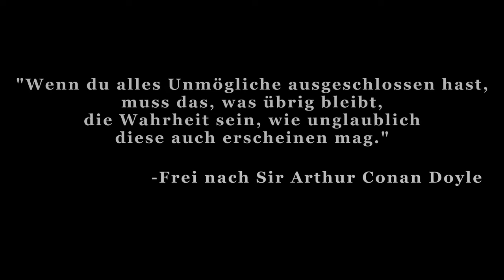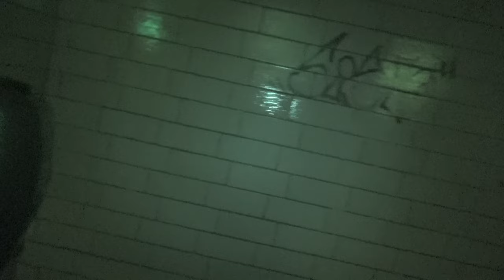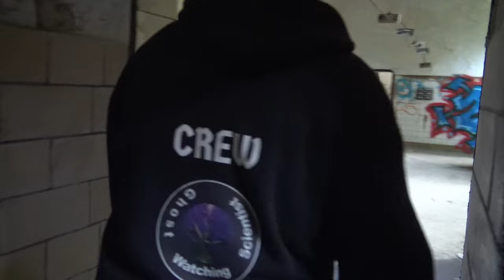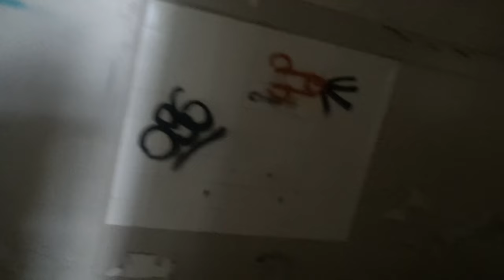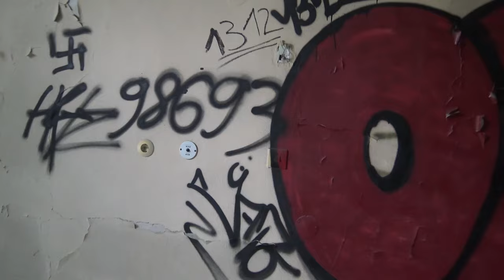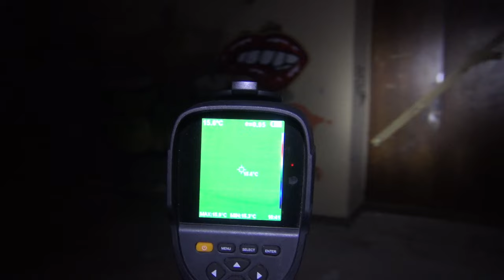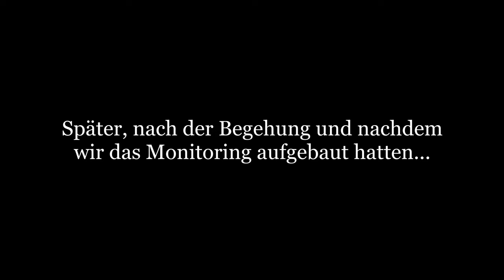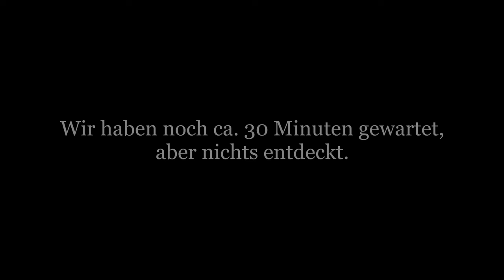6 Tage Sophienheilstätte - Tag 3 - Teil 1 - PU Parapsychologische Untersuchungen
Am Tag 3 haben wir uns auf das EG im hinteren Bereich konzentriert, wo sich einst die Speisesäle befunden haben. In Teil 1 zeigen wir euch die Begehung, wo wir auf mysteriöse Stimmen gestoßen sind.

Dabei gehen wir grundsätzlich nach folgendem Schema vor:

1) Erste Untersuchung: Meist am Tag um sich an dem Ort zu orientieren und ihn kennenzulernen. Neben der Begehung werden Kontrollmessungen (EMF, Temperatur. Luftfeuchte, Wetterverhältnisse) und Lokalitätsbestimmungen (Boden, Vegetation, Bauliche Verhältnisse) durchgeführt um zu sehen ob sich diese auf etwaige Vorkommnisse und Berichte auswirken.

2) Zweite Untersuchung: Meist in der Nacht, da dort die statistische Häufigkeit für das Auftreten vom Phänomenen, besonders in der "Geisterstunde" von 3:00 - 4:00 Uhr, erhöht ist.

3-???) Je nach den Ergebnissen der Untersuchung wird entschieden, ob weitere Untersuchungen sinnvoll sind. Dies ist i.d.R. der Fall, wenn als Resultat gesagt werden kann, dass ein Phänomen vorhanden ist, dessen Art aber noch nicht bestimmt werden konnte.